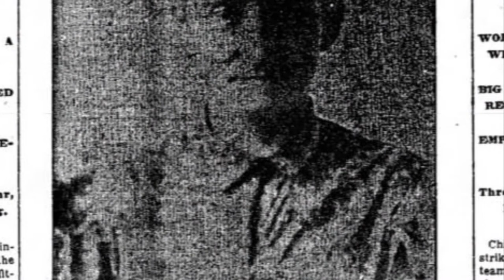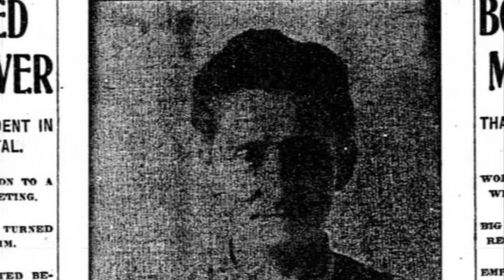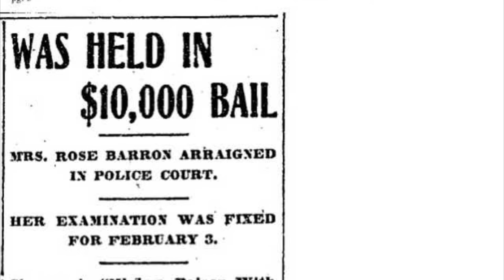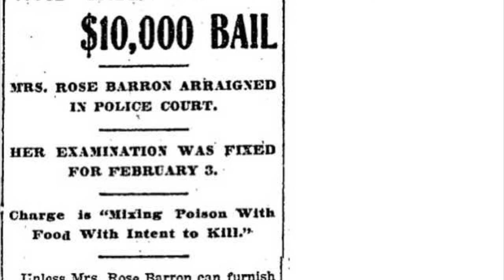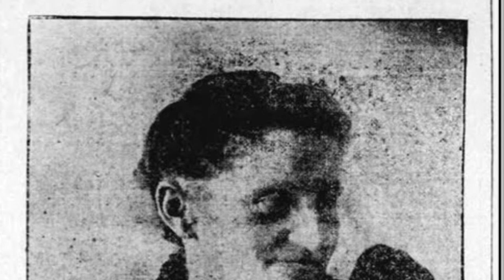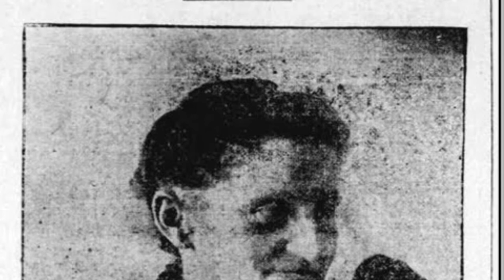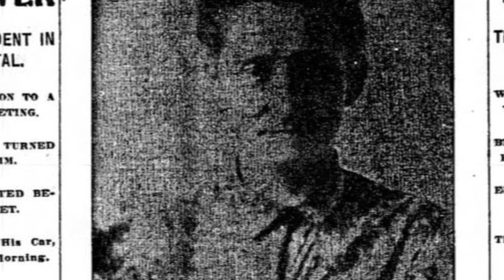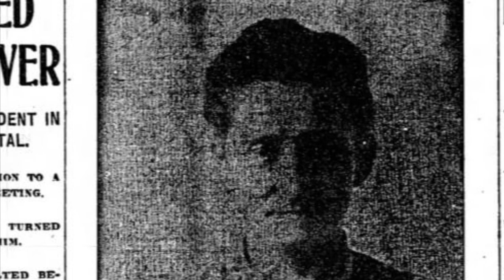True Crime Tuesday Ep 07: Rose Barron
It’s 1905 in Detroit, MI, when our story takes place. The Alhambra Apartments seems like a nice place to live. That is, until ten families mysteriously fall ill over the course of a week. Who could have done this? Emma-Grace tells us the wild tale of Rose Barron on this weeks True Crime Tuesday!

Resources:
January 26th, 1905 San Franciso Call Newspaper, 99.1WFMK.com, Detroit Free Press Newspaper, Blood on the Mitten by Tom Carr

Walz Song: Library

Resources:

Rate and review, totally okay if you make us cry as long as you DoorDash us some ice cream to take the pain away!

This podcast is for entertainment and informational use only. Those Two Chicks- With a Podcast makes no representations of accuracy, completeness, currentness, suitability, or validity of any information and will not be liable for any errors. All information is provided on an as- is basis and can be found on the internet. Those Two Chicks is responsible for the content on the podcast. Content contains the podcasts opinions. And are not in anyway meant to malign any religion, club, ethnic group, organization, company, or individual. It is only the owner's personal opinions on said case. All images of cases were taken from outside sources. Those Two Chicks is not liable for any comments that anyone makes on said case.